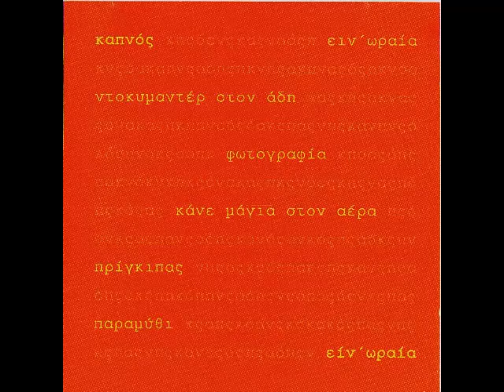Κάνε μάγια στον αέρα - Καπνός